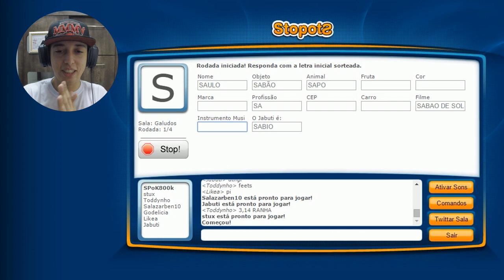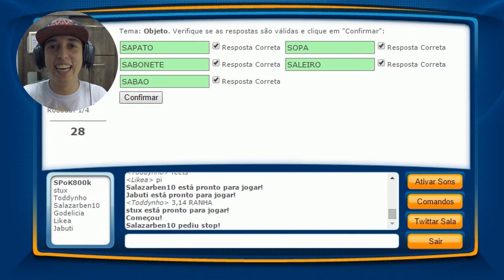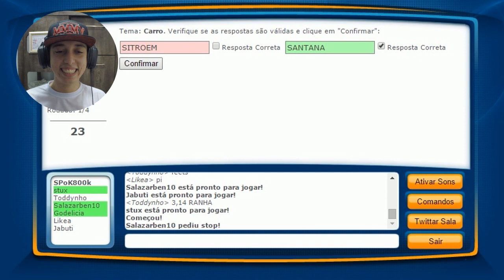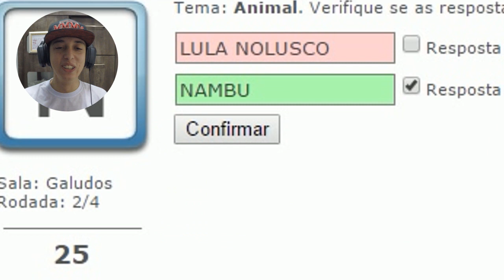COMO PODE TUDO ERRADO! - Stop